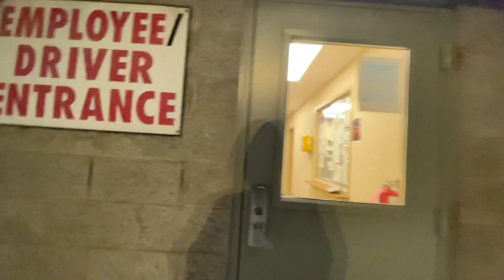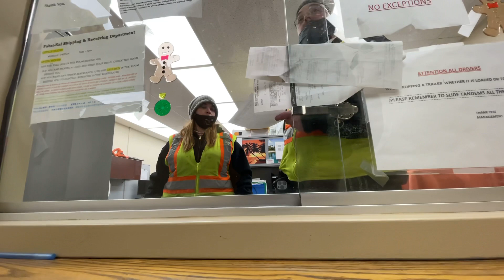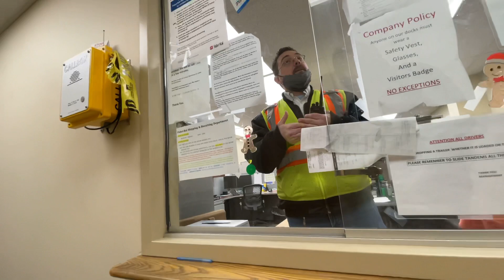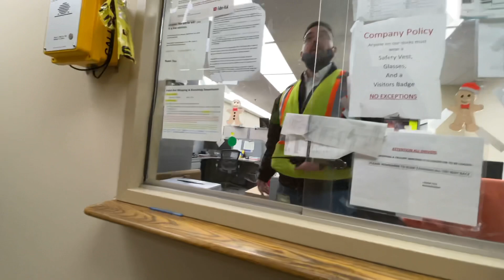“Put Your Foot Down GENTLY” it’s okay to say No !!! Day in the Life OTR TRUCKING Fails Wins Crashes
Any Fuel card or factoring needs check out RTS  they offer a wide range of services